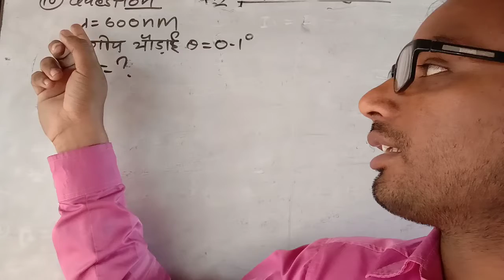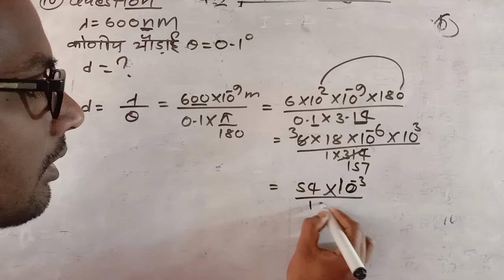class 12 physics lesson 10 qo 7